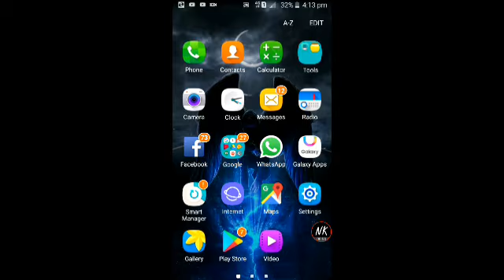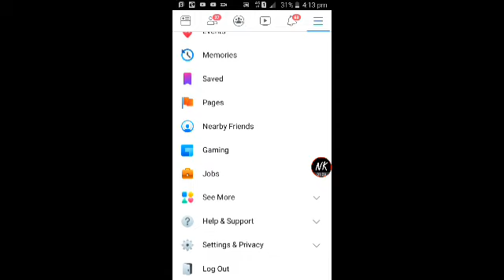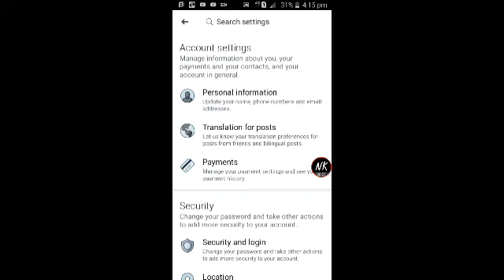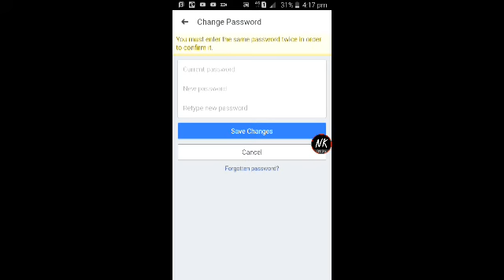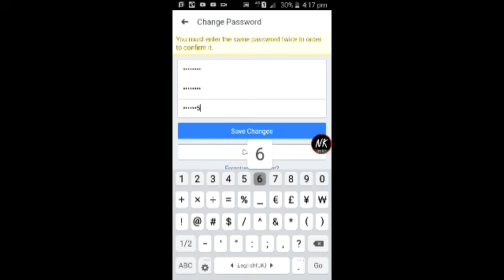How to change facebook password || தமிழ் || NK ZONE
Don't forgot to click "STAY LOGGED IN"